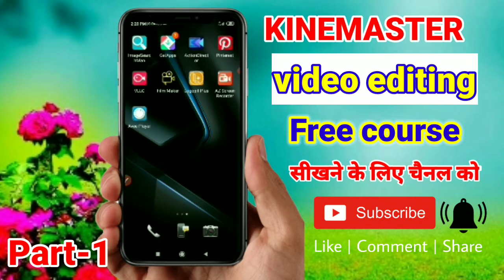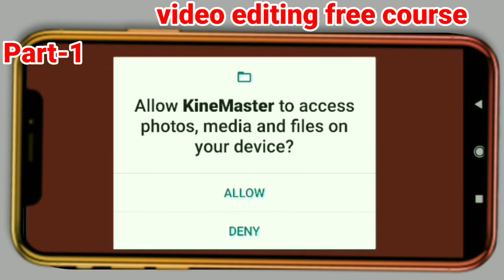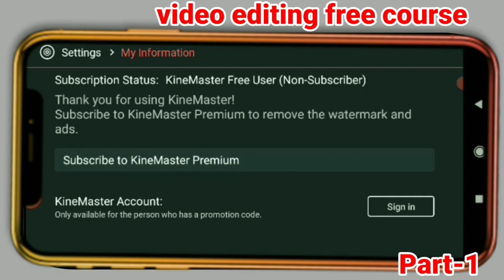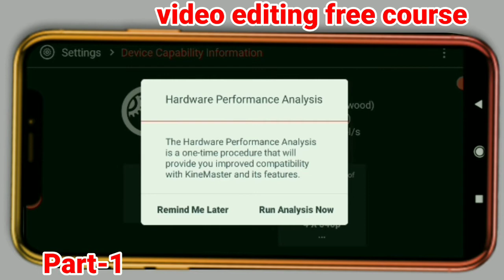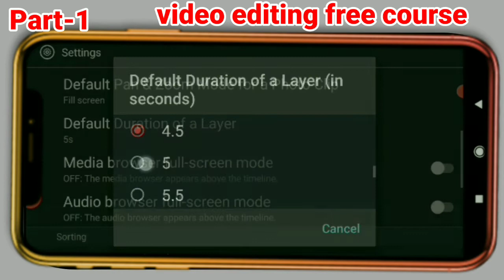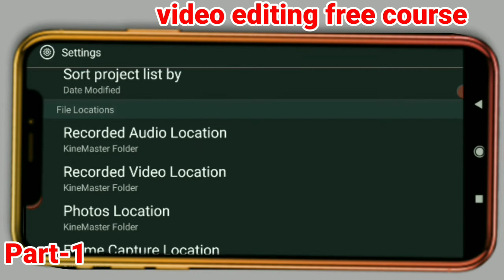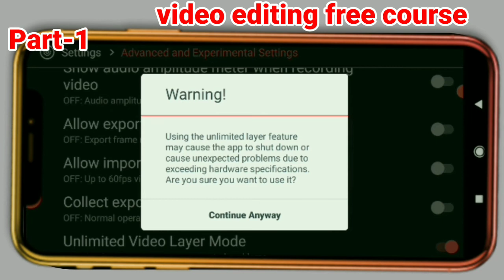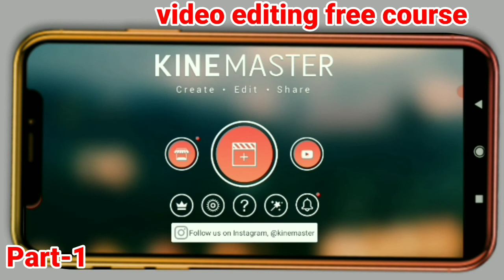video editing course part-1 kinemaster ful setting kaise karen converter open kaise karen